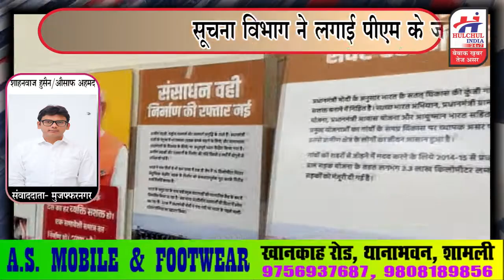पीएम के जन्मदिन पर सूचना विभाग ने लगाई प्रदर्शनी